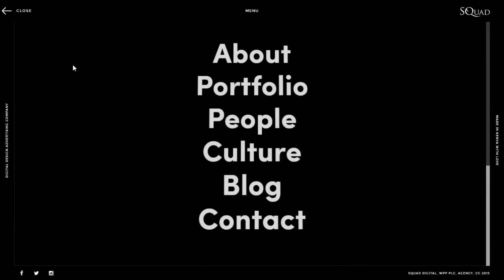Squad Digital pt1 MC